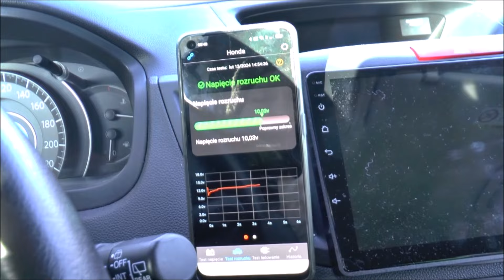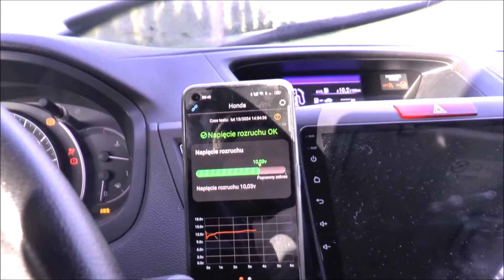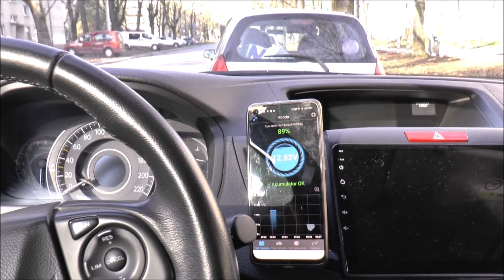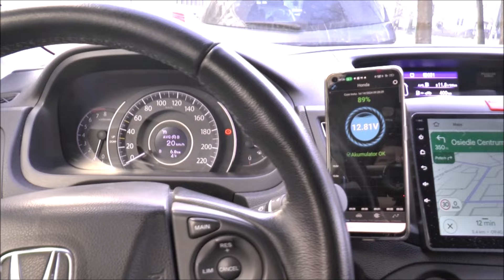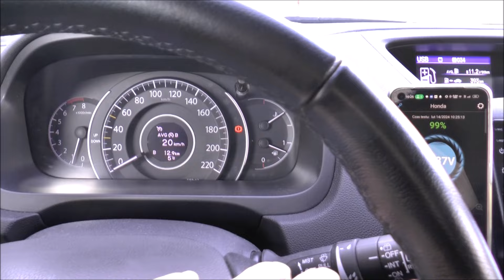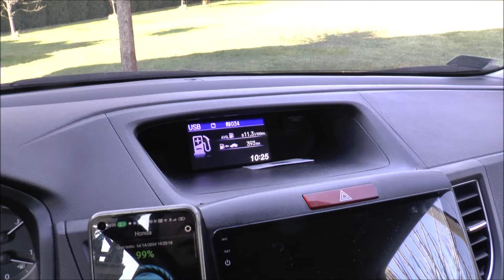Dzień z życia Fix'a i CR-V 2.0 | Jedziemy do Huty | Jakie spalanie | Jakie ładowanie